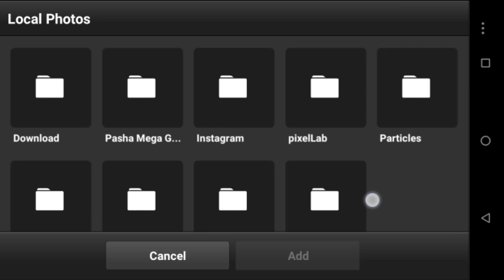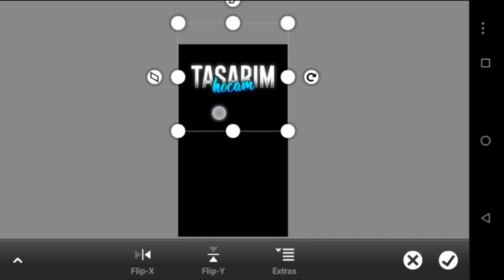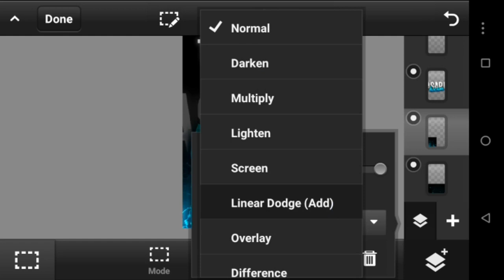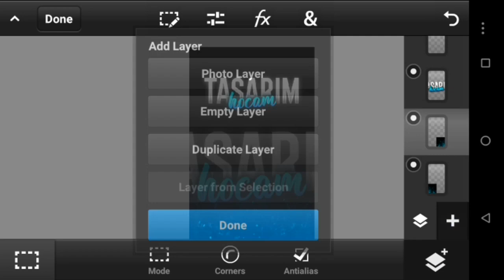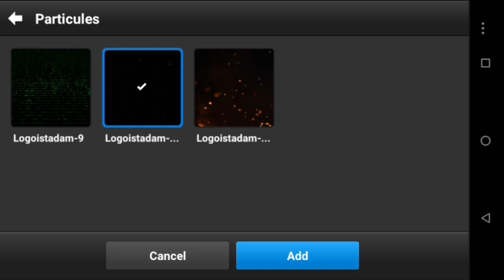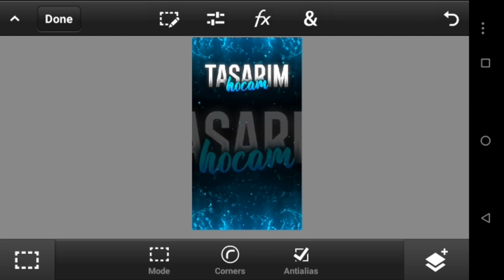İnstagram Sayfaları İçin Afiş Nasıl Yapılır ?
Selamlar 🖐🏻 Eğer Videoyu Beğendiyseniz Like Butonuna Basmayı Unutmayın :)

➤Adobe After Efects
➤Adobe Photoshop
➤Adobe Illustrator

Kullandığım Telefon Özellikleri
➤General Mobile 6 (GM 6)
➤Media Tek MT6737T İşlemci
➤Android 8.0.1 İşletim Sistemi

Hakkımda
Selam Ben 9.Sınıf Lise Öğrencisi Berke Youtube'a Başlama Sebebim Eğlence Olsada Şu Anda
Gelişmek İçin Çabalıyorum :)